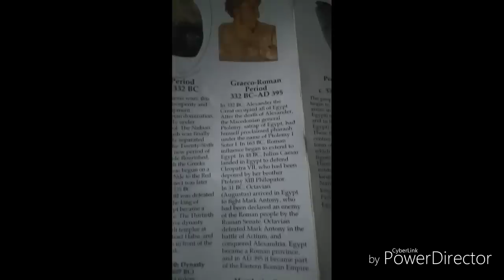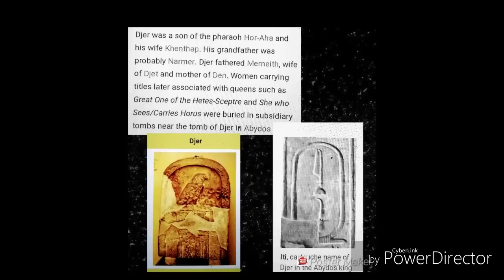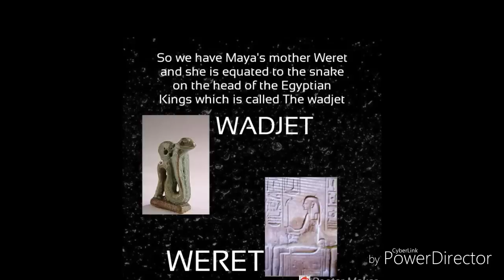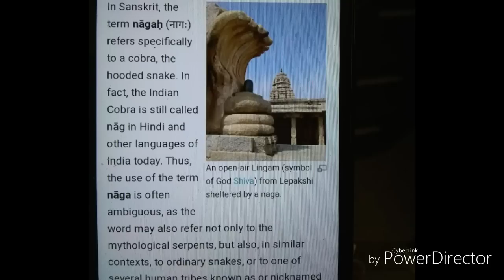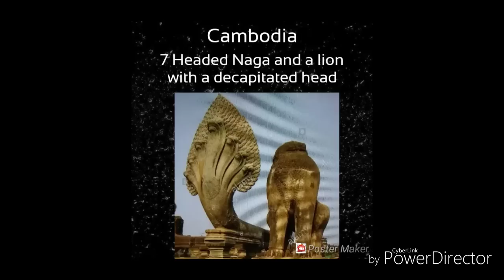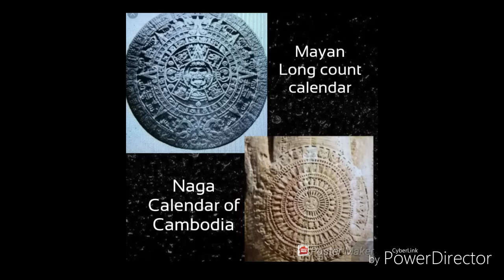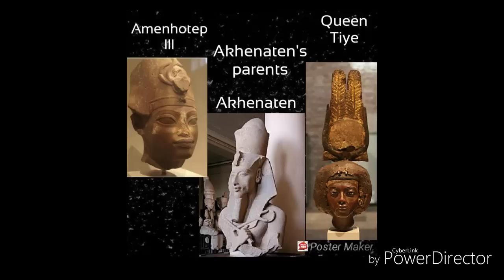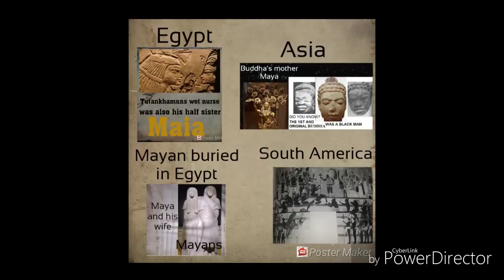MAYANS WERE EGYPTIANS #4